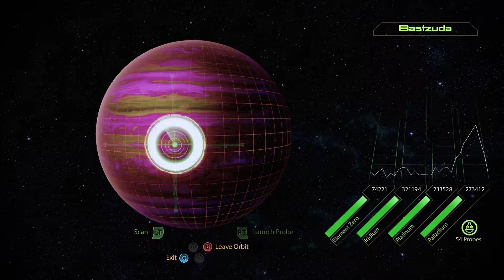Arrival DLC - Final ME2 Episode / Mass Effect Legendary Edition Episode 2-30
Arrival DLC